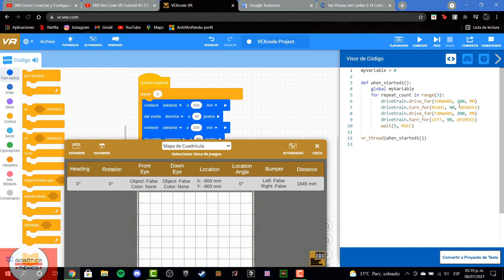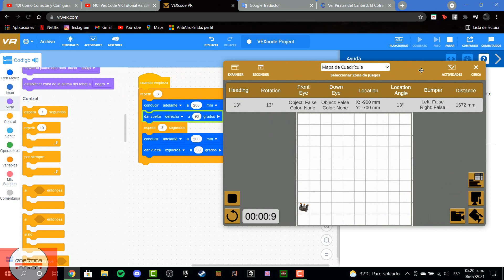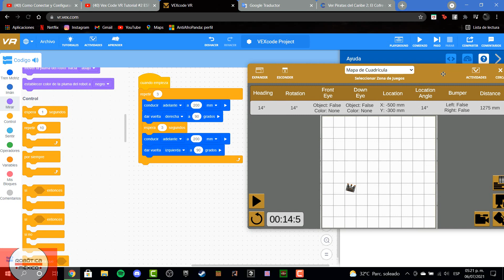T8 VEXcode VR practica 2 bloques de control